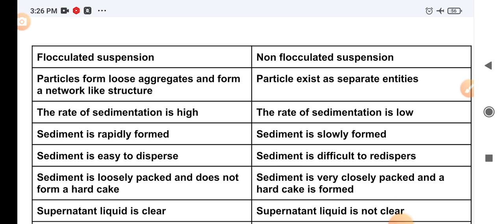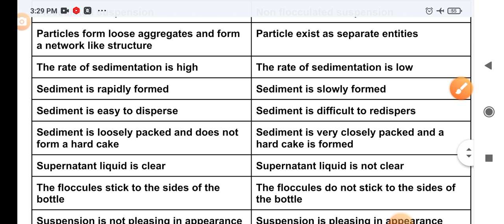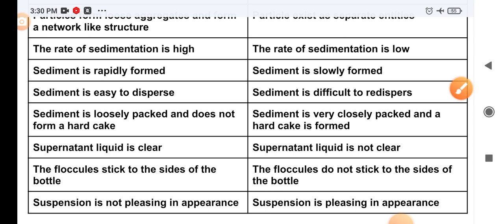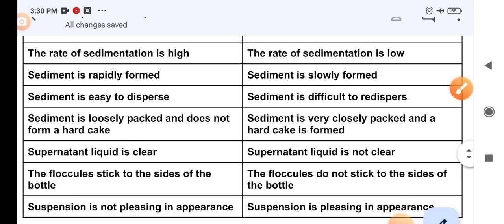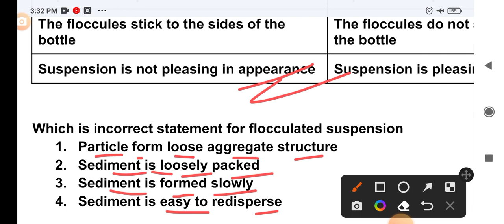Importanttopicforpharmacist exam preparation# difference in Flocculated and deflocculated suspension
Important topic for pharmacist exam preparation

difference in Flocculated and deflocculated suspension